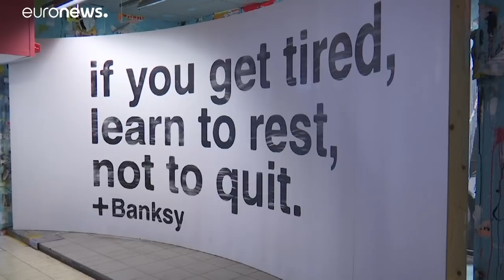Скандал вокруг Бэнкси: работы художника арестованы в Брюсселе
58 работ художника, общей стоимостью в 15 млн евро, арестовали судебные приставы из-за спора о правах на них …